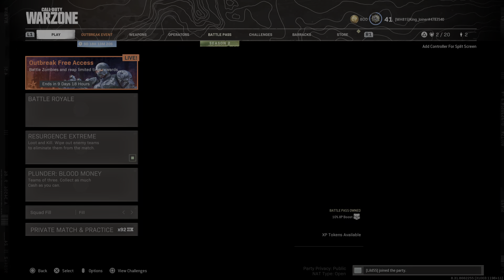Call of Duty®: Modern Warfare®_20210301171630